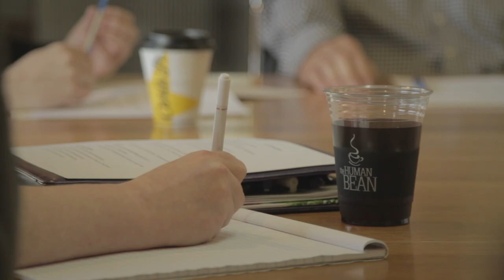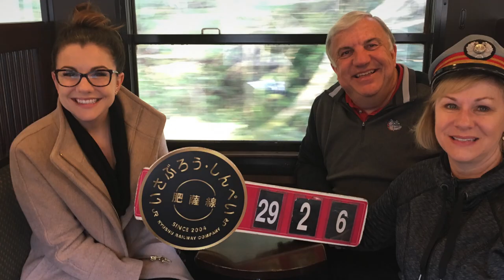Joe & Cathleen Karcher - Evening of Tribute 2018 Award Recipient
Joe & Cathleen Karcher received an Exemplary Ethical Leadership Award from NCU's Center for Leadership and Ethics during An Evening of Tribute on May 10, 2018.